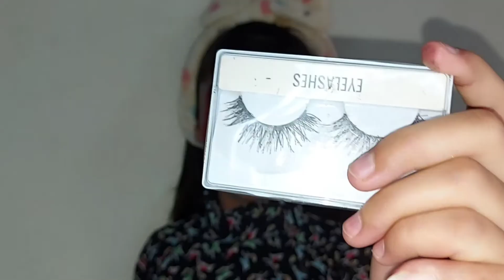Become Miraculous Lady Bug with Me |Kids Favourite Cartoons | Kids Face Painting Fun|Fun with Bushra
hello EveryOne Today i Decide to Become Miraculous LADYBUG my favourite cartoon hero
I love watching these cartoons
lady bug and cat noir both are my favourite cartoon characters